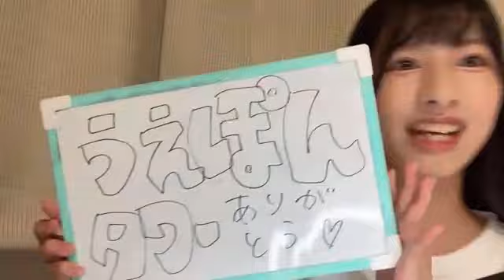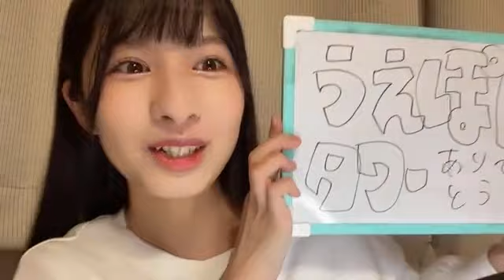河口 夏音（≠ME） 2021年05月01日22時23分18秒 SHOWROOM配信